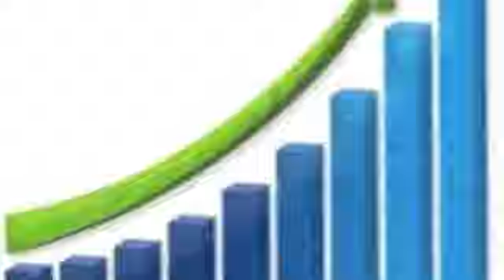Pen To Parchment Writing Done Well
Pen To Parchment LLC is a content and copy editing agency based in Massachusetts. Principal writer and owner Colette Davis earned a BA in History and a BA in Psychology from Westfield state University. History served her as the most accurate backlog for acquiring data on various writing styles from the past.She also earned a Masters Degree in History from Pittsburg State University. She then interning at both non-profits and magazine publishers. While attending college she wrote full time for the Springfield Republican, The Westfield State Reporter, and published two books under a pen name. She then went on to the National Park Service serving as a writer, PR, Historian and content developer. Following full time editorial and marketing work with Fort Scott Community college and Nosh county community college, Davis launched Pen To Parchment  in order to provide copy, content, development and editing services on a freelance basis. Staff include contractual administrative assistants, translators and proofreaders.